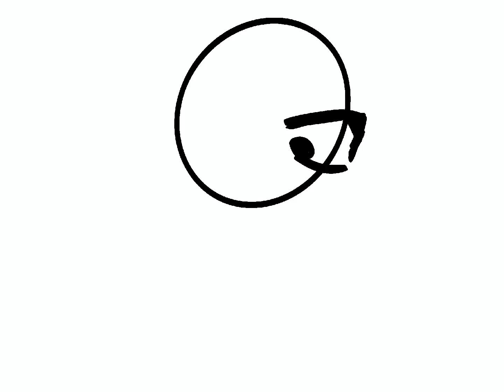Just a normal drawing {yup definitely}